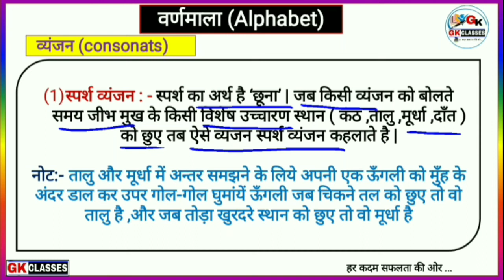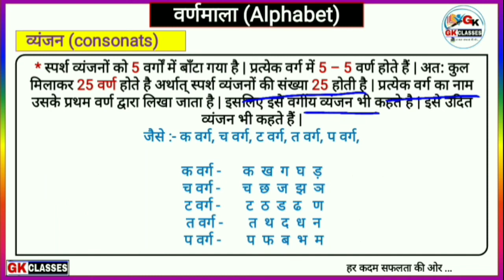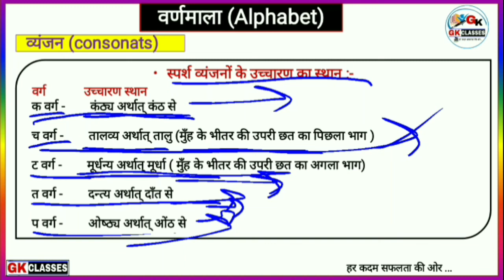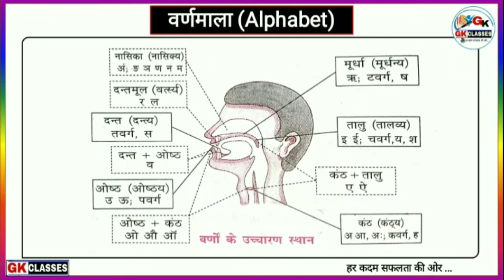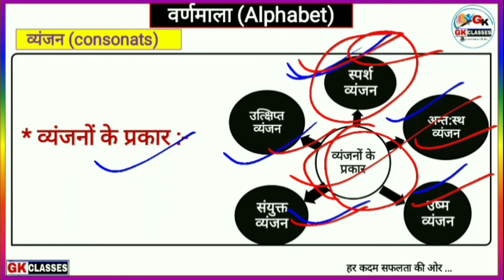UP B.Ed entrance exam 2022 ||Hindi (हिन्दी)|| वर्णमाला (varnmala) ||class-5 || by Nk sir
UP B.Ed entrance exam 2022 ||Hindi (हिन्दी)|| वर्णमाला (Varnmala)  || by Nk sir

व्यंजन क्या होते हैं?
व्यंजन कितने प्रकार के होते हैं?
हिंदी वर्णमाला में कुल व्यंजनों की संख्या कितनी है?
स्पर्श व्यंजन क्या होते हैं?
स्पर्श व्यंजनों की संख्या कितनी होती है?
वर्गीय व्यंजन क्या होते हैं?
स्पर्श व्यंजनों का उच्चारण स्थान क्या है ?
साथियों इस क्लास में हम लोग इन्हीं सभी प्रश्नों के बारे में विस्तार से चर्चा करेंगे ।

💠 UP B.ED निःशुल्क बैच 💠